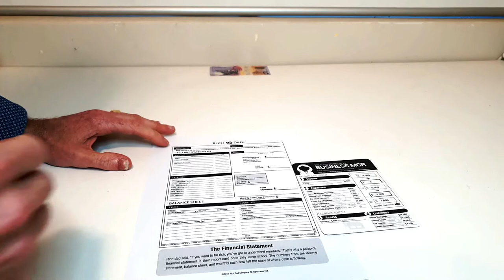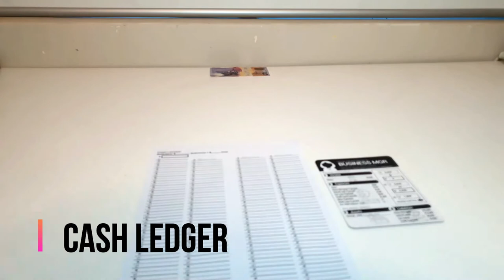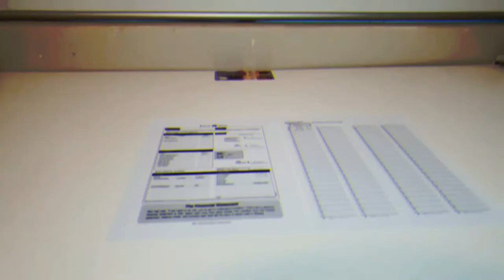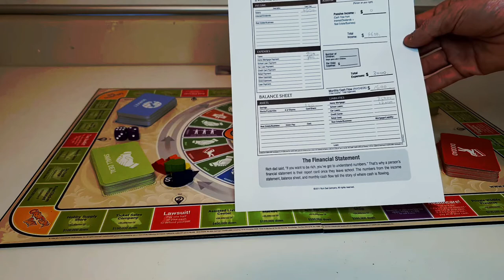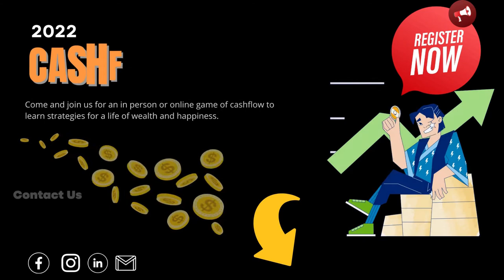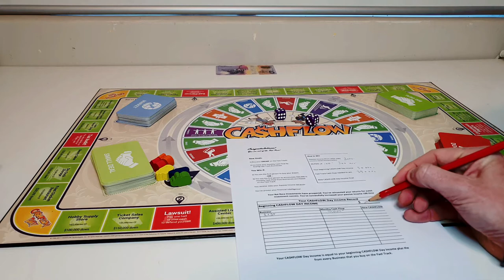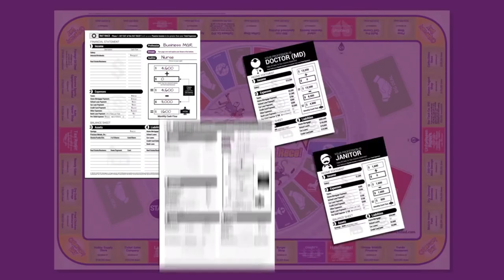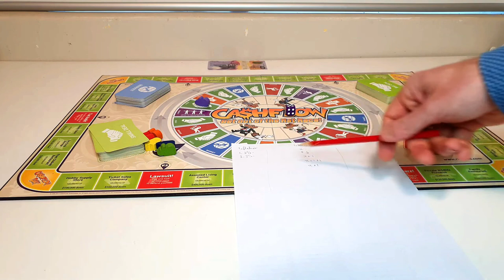How To Play Cashflow New Version | FULL VERSION | Cashflow Game Rules Tutorial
Cashflow is one of the greatest games you can play in your life. It's like Monopoly but better, in my opinion. In this video, I will show you the rules and the basic gameplay of the new version Cashflow board game. I will explain everything you need to know about how to play it.

When I first played the old Cashflow game way back many years ago, my life started a massive transformation, and I have been sharing simple education on personal finance ever since.

If you have never played before, you can find the rules and instructions for the standard version here: 👇

Also, you can buy your own board before joining ours for a game by using this link

AMAZON BOARD

Come and join us for an in-person or an online game of Cashflow to learn strategies for a life of wealth and happiness.

👉 In-Person Cashflow Game
Don't Fear Inflation And High-Interest Rates | New Edition Cashflow Game 20.08
Sat 20th Aug 2022, 9:30 am AEST

👉 Online Cashflow Game
Free Flow It | How To Learn Top Investors Secrets 23.08
Tue 23rd Aug 2022, 6:00 pm AEST

You can also join our MEETUP GROUPS as we build a community of investors. There are a bunch of meetup groups in our area for Investors like you. Join us to learn what we do, and find out where you can contribute your time and energy.